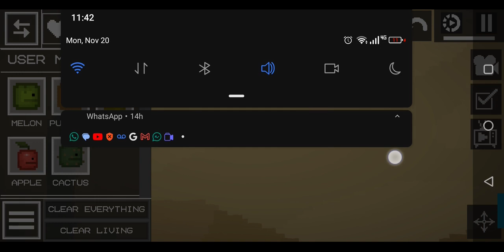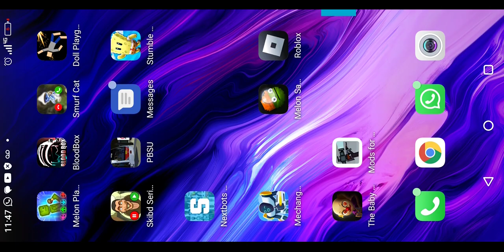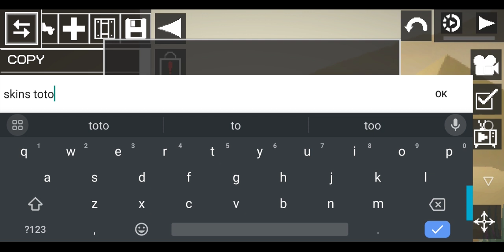November 20, 2023